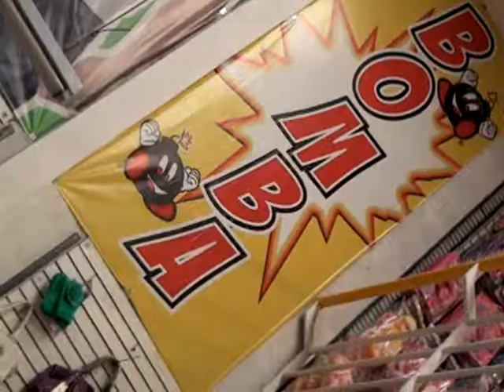ALMACENES BOMBA CON PROMOCIONES 29-11-2013 ATV NOTICIAS EL SALVADOR ANTENA TELEVISION